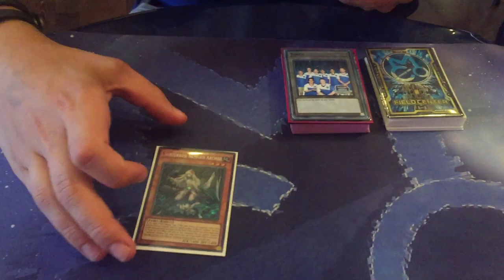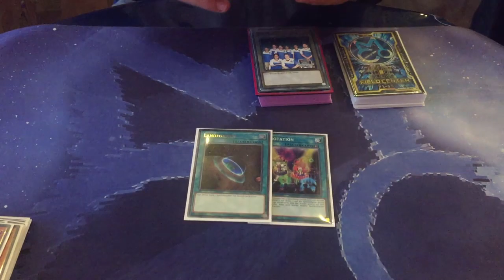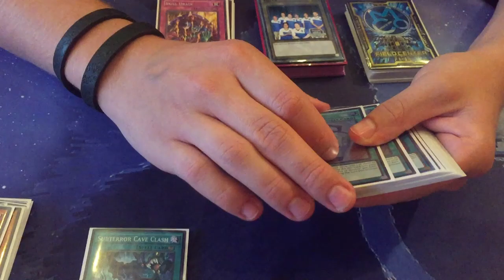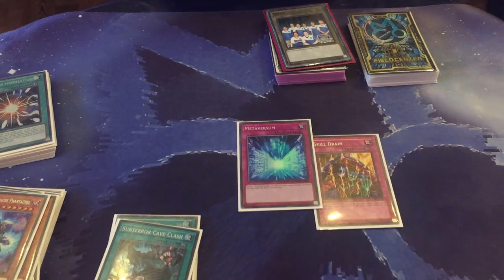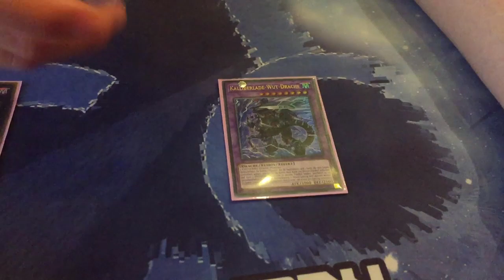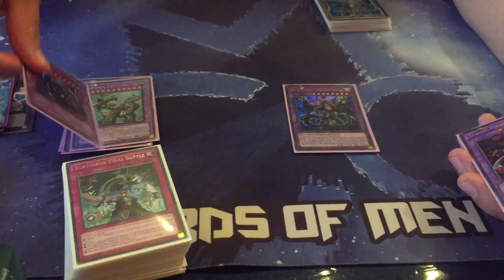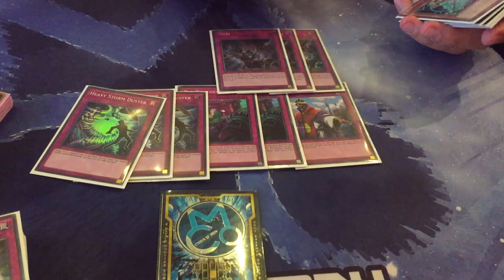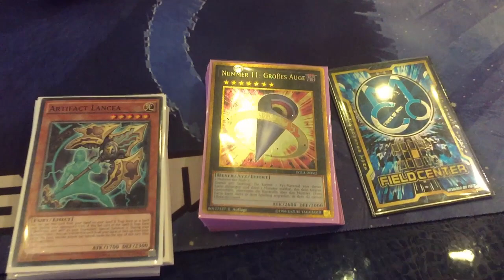2nd Place GTC Dreieich - Ranko Ječmenica - Guru Control